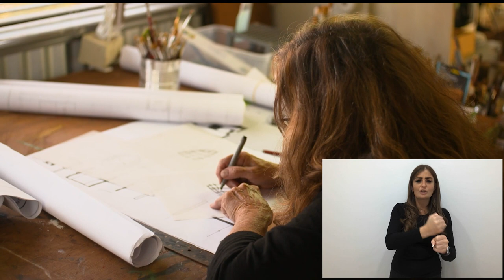Aunty Sandra Hill recipient of the 2023 Red Ochre Award for Outstanding Lifetime Achievement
The FISH Team celebrates with and acknowledges Balingup's Wadandi-Pibulmun Elder and Custodian, Sandra Hill, on receiving the 2023 Red Ochre Award for Outstanding Lifetime Achievement at the First Nations Arts and Culture Awards.

Sandra’s work bridges topics including identity and loss, connection and cultural pride.

Her art is displayed in galleries around Australia, including streetscapes in Margaret River and Elizabeth Quay in Perth.

Aunty Sandra Hill’s contributions to First Nations arts in Western Australia is unparalleled, and of regional, state and national historical significance. For nearly 40 years, she has mentored, influenced and trained emerging First Nations artists, worked in and supported First Nations community organisations, and inspired nationally important conversations in truth-telling, culture and contemporary arts practices.

Her arts practice saw her work featured in the finale of the National Indigenous Triennial and has seen her works acquired by several major galleries and collections in Australia and overseas. Her unique practice has involved working in three streams simultaneously over her career - cultural immersion, public arts, and fine art.

Auntie’s 52 public art works interpret significant cultural and historic sites throughout Noongar country are of immense historic value and have responded to, and expressed, the voice of the Elders and community through some of the most important periods in Western Australia. She has recently been recognised for her community contribution, taking up leadership roles on the Karri Kaarak Corporation, Southwest Land and Sea Council, Cultural Advice Committee (Native Title Prescribe Body Corporate) and the Undalup Association.

"An award of this prestige was not on my radar," Auntie told the ABC.

"It's recognition for everything I've done over the past 30-40 years. I have to say, it feels pretty awesome."